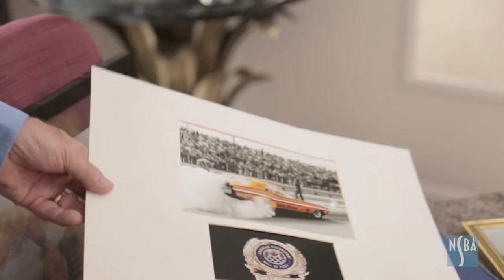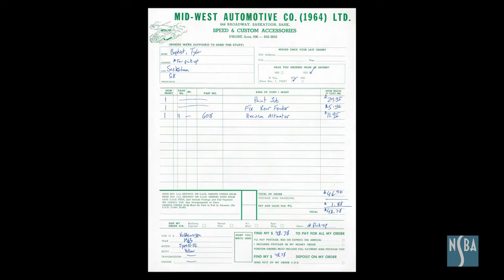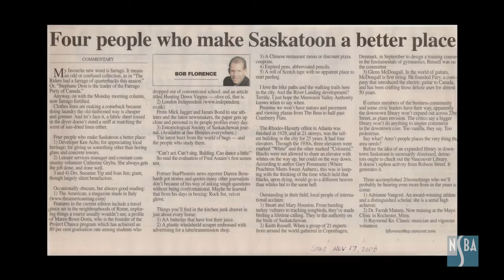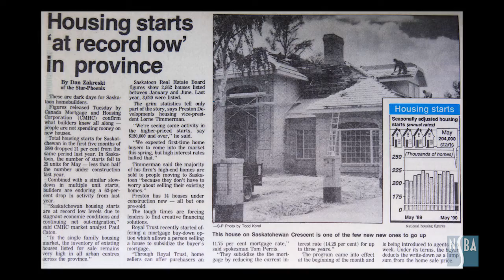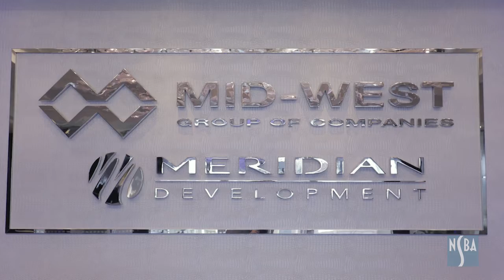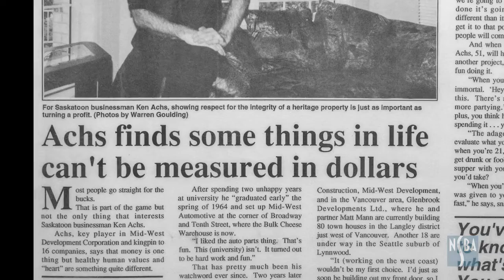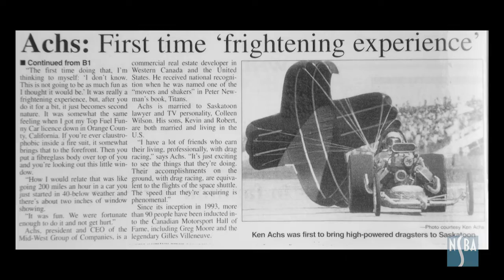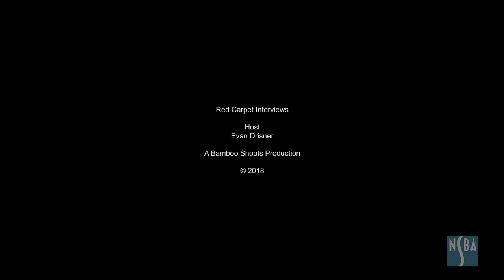Driven - The Ken Achs Story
"Driven" is the 4th installment of the NSBA's Popcorn & Entrepreneurship Series features Ken Achs, President & CEO of Mid-West Group of Companies.